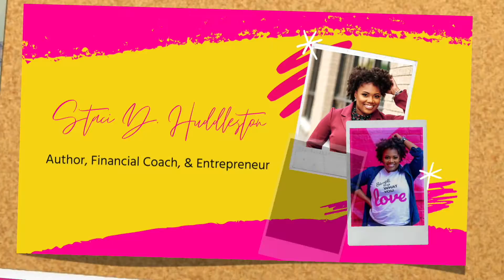6 Daily Habits of Successful People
Hi there Simpli Subbies! Let’s talk Self Improvement. This video gives you the tea on the 5 resume skills you must address on 6 daily habits you need to incorporate today to be you Simpli Successful Self! Professional Development is one of the key Cornerstones to helping You Secure your Success in 2021 and beyond!

Secure Success Book!